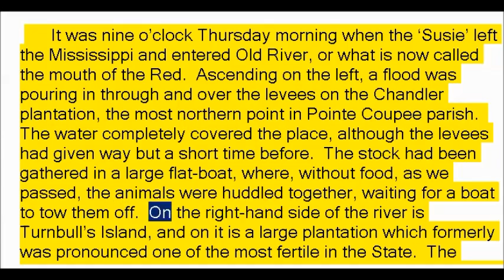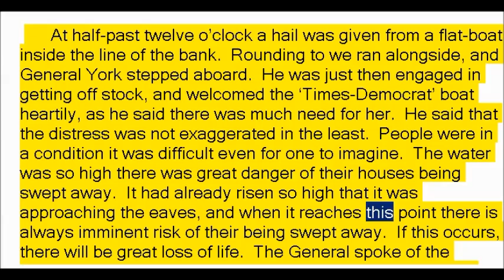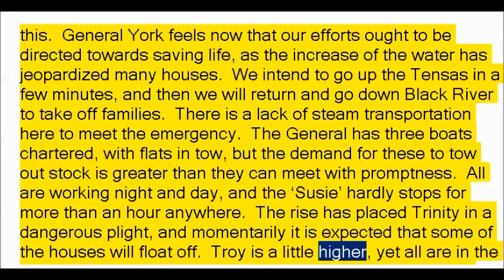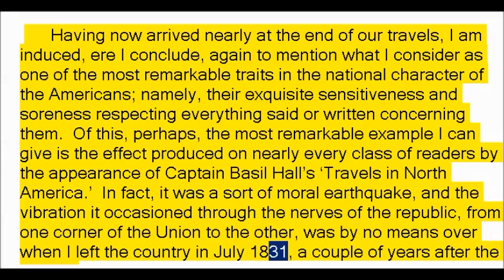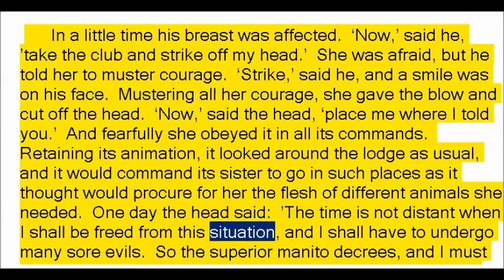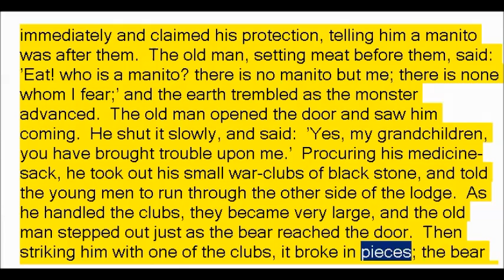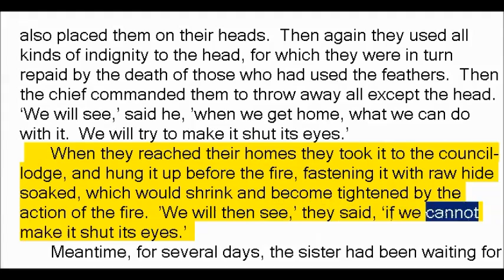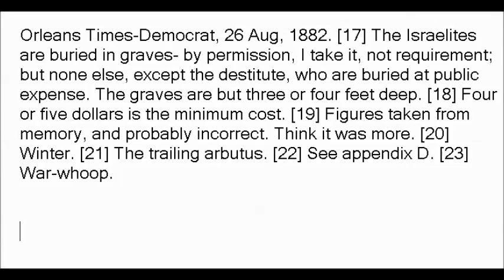Life On The Mississippi by Mark Twain Part 2 Appendix A - D (British English Female Voice)